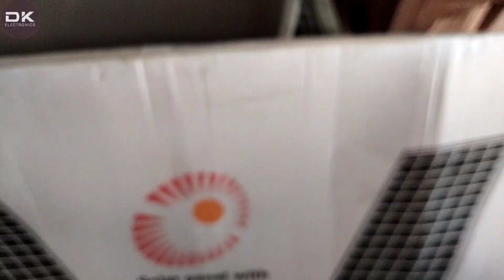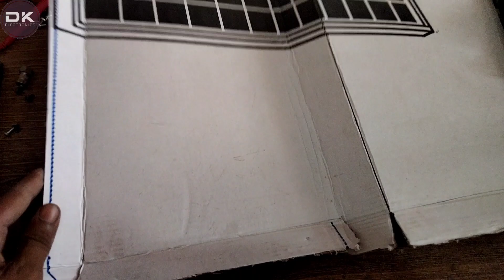new inventions 2022|| I assembled New Hd receiver On Carbon body 👅 🐌 😂😂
in this video i will guid you how to make new full hd reciver at home less of electric touch shock

receiver setting for paksat
how to make new reciver at home
star track receiver setting 2022
Dish receiver complete setting in Urdu/hindi || how to channel
How To Make A Dish Receiver HD

How to make HD satellite receiver with gx6605 board and how to run receiver with 5v.,21v, 15v, g power supply gx6605

gheem foult,
dd free dish receiver hang problem repair,
dish receiver repairing,
dish tv receiver hangs,
dish tv receiver hang problem,
dish receiver setting paksat,
protocol sim receiver hang problem,
ghem problem,
hang receiver,
receiver hang problem,
dish receiver setting,
receiver hang solution,
protocol receiver hang problem,
dish receiver stuck on starting up,
videocon d2h receiver hang problem,
adaa tasistor,
a9s tasistor

gx6605s red light problem,
gx6605s red light,
gx6605s red light problem solve,
red light problem solve gx6605s,
how to solve gx6605s red light problem,national gx 6605s red light problem solve,
red light,red light receiver,
red light problem,
receiver red light problem,
dish receiver red light problem,
ali3510a red light problem ameer tv,ali3510c red light problem,
ali3510d red light problem ameer tv,
1506 red light problem,
6605s red light,
gx6605s signal problem

Stay Happy   😊
Stay Blessed 🧿